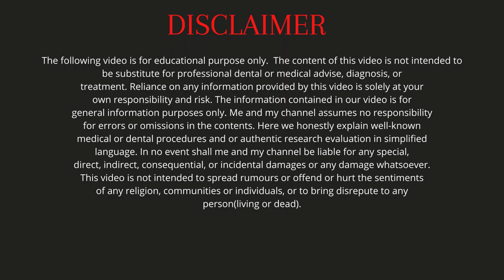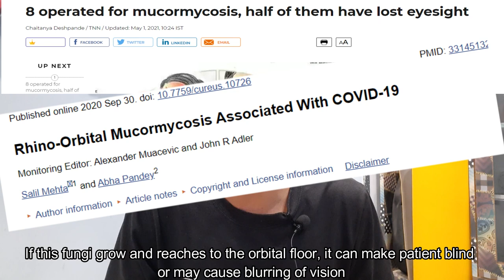Mucormycosis| A Post Covid Oral Complication|Dental ji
I came across so many patients who have mucormycosis with previous history of COVID.
This is a very serious condition and we have to know the diagnosis because, as soon as we detect the condition, the less complication patient will going to face.

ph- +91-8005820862